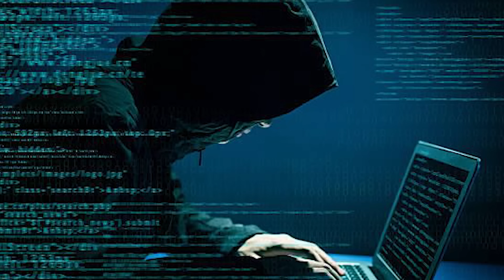Thời Sự Buổi Tối | 19/07/2024 | FULL 🔴